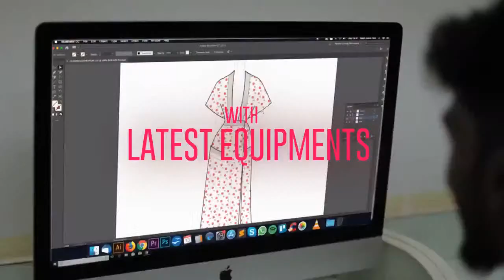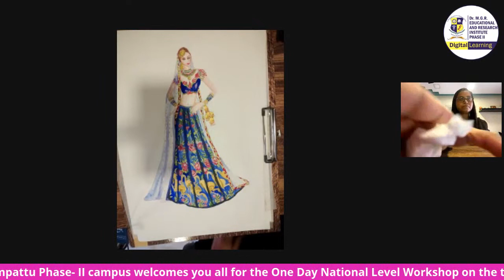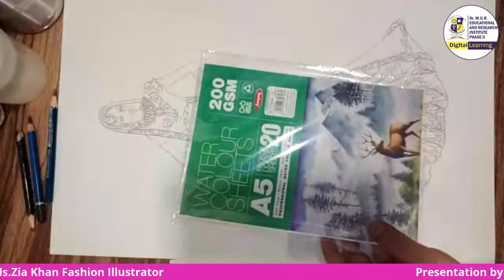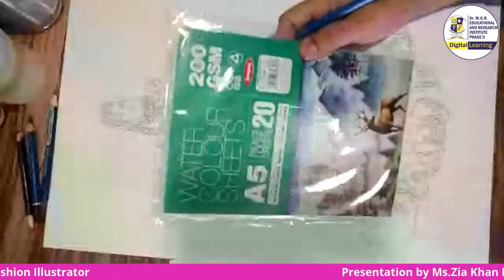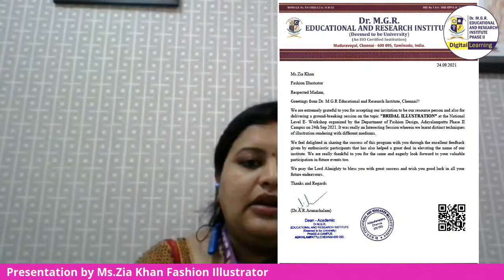A One Day National Level Workshop on the topic “BRIDAL ILLUSTRATION”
Greetings from Dr. M.G.R. Educational and Research Institute!!

The Department of Fashion Design 👗👛, Faculty of Humanities & Science, Adayalampattu Phase II campus is honoured to host A One Day National Level Workshop on the topic “BRIDAL ILLUSTRATION” by renowned and distinguished  guest
Ms.Zia Khan
 Fashion Illustrator

📆 Date: 24/09/2021

* Eligibility: Students,  Faculty, Research Scholars.
* E Certificate will be provided  to all the participants on completion of feedback form.
* The webinar link will be sent to the participants a day before  the start of the  session.